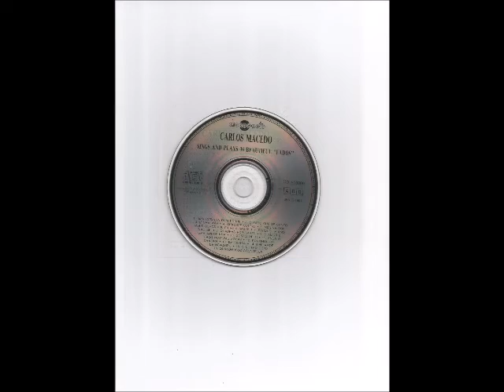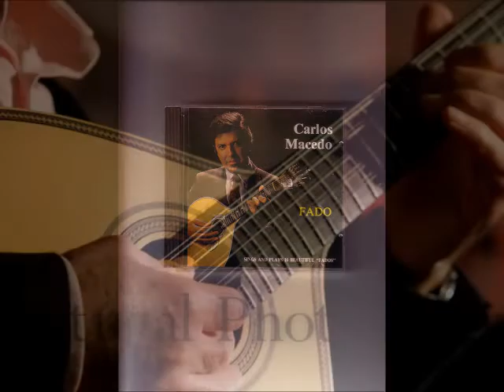Carlos Macedo Fadista#Fado " QUADRAS SOLTAS " Fado Corrido# Popular# Fado#WorldMusic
Carlos Macedo Fadista#Guitarrista#Autor#Compositor#Construtor da Guitarra Portuguesa Cantor Português#Intérprete de Fado#Musico#Fado Património Imaterial da Humanidade#
Fado " Quadras Soltas " Fado Corrido / Popular,
Editora Discossete 1991
Guitarra Portuguesa : Ricardo Rocha / Carlos Macedo
Viola : Manuel Martins / Viola Baixo : Jaime Martins

“ QUADRAS SOLTAS “

Deixa-te estar a meu lado
e não mais te vás embora
Pro meu coração coitado
viver na vida uma hora

Se eu soubesse que voando
alcançava o meu desejo,
Mandava fazer as asas que as penas são de sobejo ,

O meu destino é amar-te ,
ai amor quisera eu
ir ao céu agradecer
a sorte que Deus me deu

Quero-te mais do que à vida,
quero-te mais do que aos meus,
E se não fosse pecado,queria-te mais do que a Deus

Se cantar Fado é pecado
eu penso milhares de vezes,
Que devem estar no inferno gerações de Portugueses

Fado “ Quadras Soltas “
Fado Corrido / Popular

Repertório Carlos Macedo